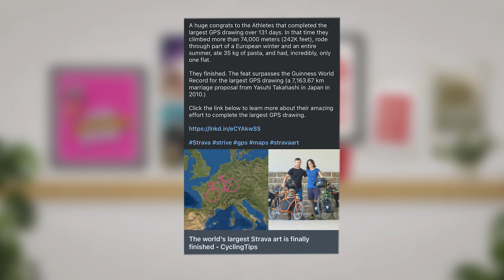THE WORLD’S LARGEST STRAVA ART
all the news from sport and anything cycling related, even an epic tale of two people to go drawing with their bikes across Europe!
all here on todays instalment of chris' cycling news show

One Ticket, Five Fantastic Prizes. That dream bike can be yours, simply by buying a ticket for our monthly raffle. One ticket can win you any of our five monthly prizes, with a portion every draw going to charity.